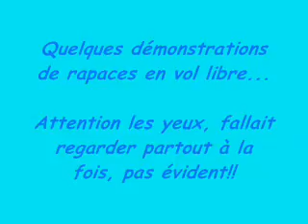Paradisio 06-10-07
Quelques démonstrations de rapaces en vol libre